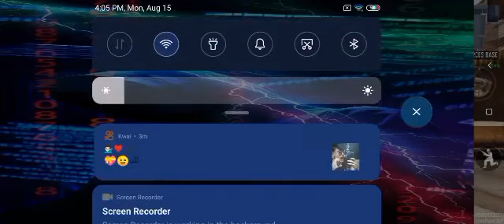08.25.2022 CALL OF DUTY